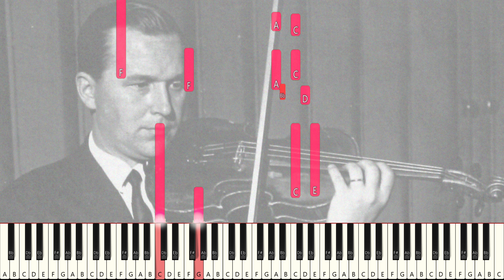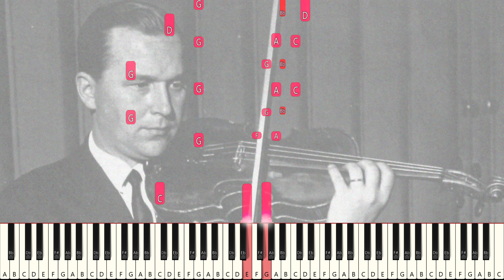Yritetäänpä soittaa suoraan nuoteista: Rauno Lehtinen - Punaista Samppanjaa [Live]